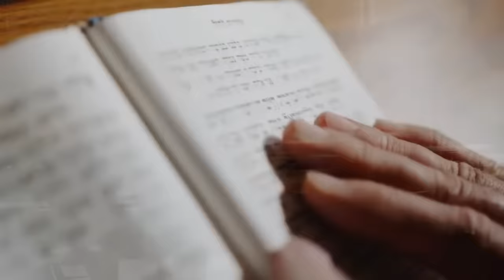UN RABBIN DIT QUE : « ISRAHELL est CONTRE DIEU et la TORAH va DISPARAÎTRE ! » 😱🤯🛑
➥ Si mes vidéos vous ont déjà été utiles et que vous appréciez mon contenu, vous pouvez me soutenir